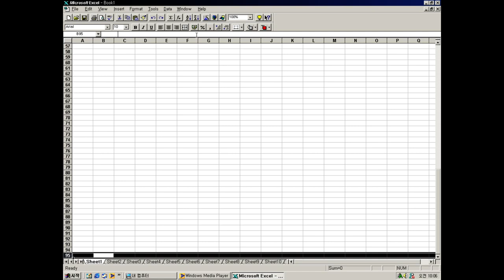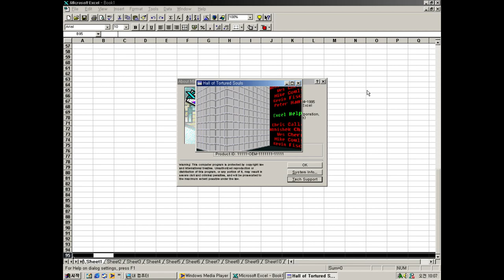마이크로소프트 오피스 엑셀 95 이스터에그 Microsoft Office Excel 95 Easter Egg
이스터에그 들어가는 방법
1. 95번줄로 이동합니다.
2. 95번의 모든 줄을 선택합니다.
3. Ctrl+Alt+ Shift 를 누룬 상태에서 Tech Support(기술 지원)을 누루세요.
How to enter Easter Egg
1. Go to line 95.
2. Select all line 95.
3. Hold down Ctrl+Alt+Shift and click Tech Support.